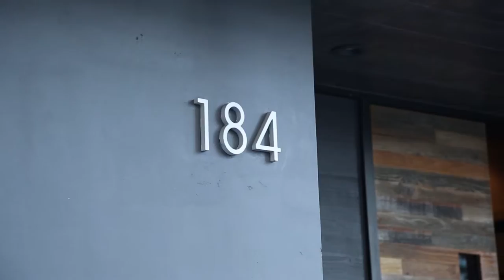WPT Foundation Presents Four Kings & An Ace Charity Poker Tournament Benefiting Mending Kids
The WPT Foundation Presents Four Kings & An Ace Charity Poker Tournament Benefiting Mending Kids was held Friday, Oct. 21, 2016, at Citizen Beverly Hills. The event was hosted by Mel Gibson, Vince Vaughn, and Andrew Garfield, and it helped raise money and awareness for Mending Kids to provide life-changing surgeries to children in need from around the globe.